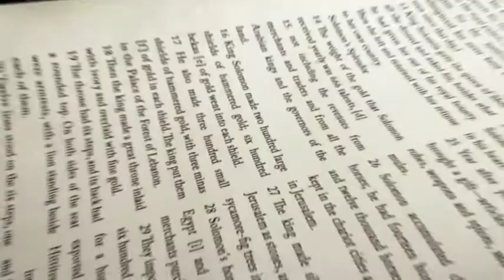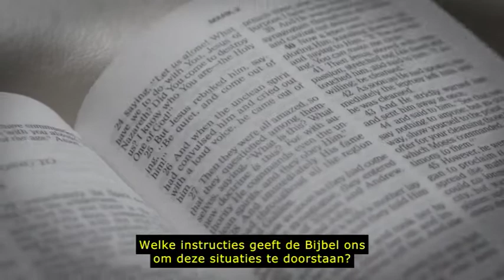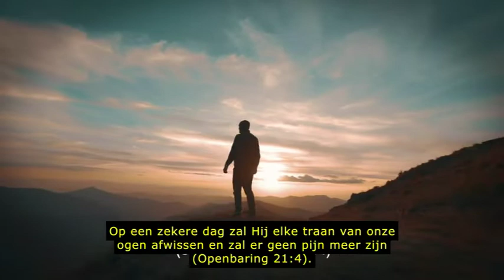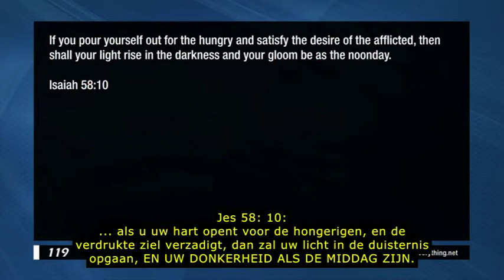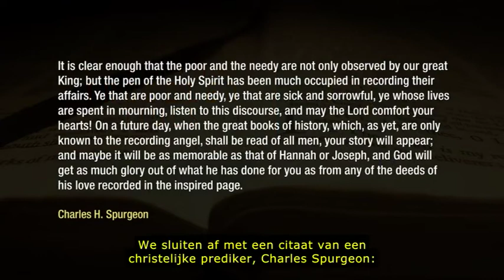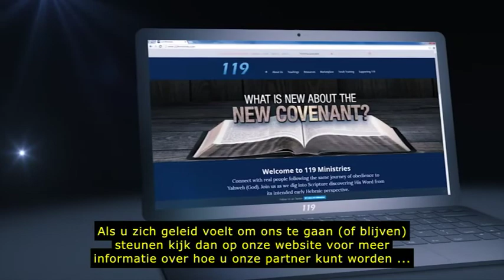Leven in Moeilijke Tijden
We hebben allemaal tijden van pijn, lijden, ziekte en andere tegenslagen meegemaakt.
Als we in moeilijke tijden leven, geeft de Bijbel ons het licht dat we nodig hebben om ook in dit soort tijden onze weg te vervolgen.